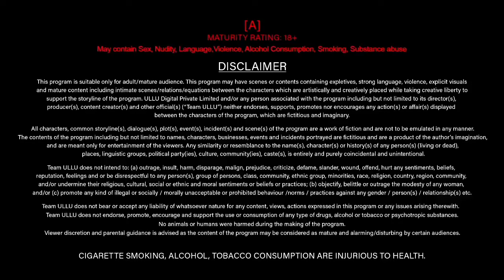Simran khan | top10 best web series list | simran khan uncut | update